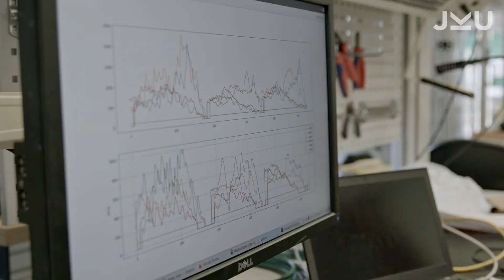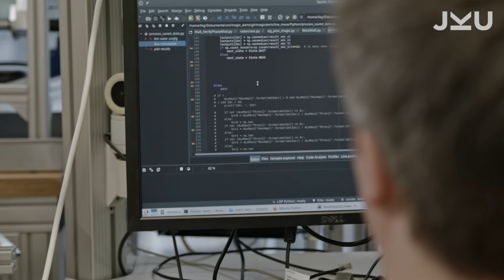Magic Darts | JKU LIT @ Ars Electronica 2020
Darts ist ein populäres Spiel, jedoch kaum jemandem gelingt ein perfektes Spiel. In dieser Version treffen die Spieler*innen immer ins Schwarze. Was nach Hexerei aussieht, entpuppt sich als mechatronisches System: Ein Netzwerk aus Mikrowellensensoren erfasst den anfliegenden Dartpfeil, Algorithmen analysieren seine Flugbahn und schätzen daraus permanent Ort und Zeitpunkt des Einschlags auf der Scheibe. Nur mit ultraschnellen hydraulischen Aktuatoren gelingt es, die Dartscheibe in wenigen Hundertsteln einer Sekunde in Zielposition zu bringen. Solche Technologien werden unser zukünftiges Leben beeinflussen: in selbstfahrenden Autos, wo Mikrowellenradare das Sehen im Dunkeln, bei Nebel oder Staub ermöglichen und Algorithmen die Bewegungen von potentiellen Hindernissen abschätzen müssen; oder in Exoskeletten, wo solche Hydraulikantriebe höchste Kompaktheit, geringes Gewicht und niedrigen Energieverbrauch erlauben, unerreichbar für gängige Antriebe aber nötig für eine breite Anwendung.

Projectlead: Andreas Stelzer, Institut für Nachrichtentechnik und Hochfrequenzsysteme